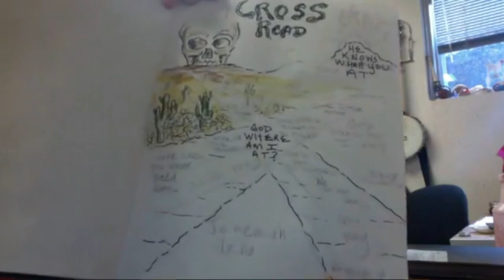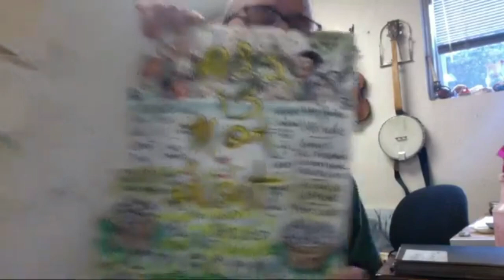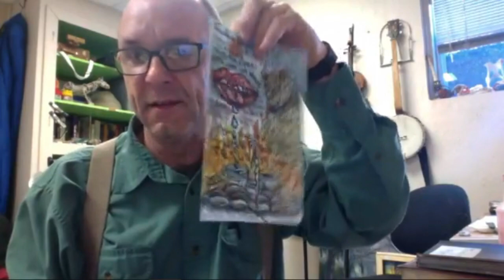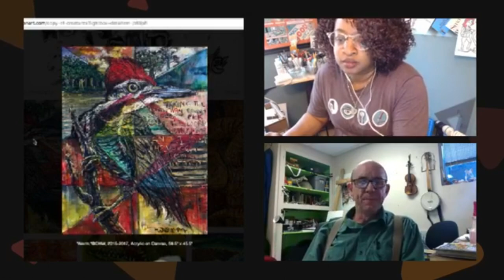Sermon Sketchnotes Spotlight Craig Marshal Wilson - Season 2 Episode 1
COMMUNITY SPOTLIGHT
These are the people in your Sermon Sketchnotes Community

IN THIS EPISODE MEET CRAIG WILSON
Mr. Wilson now resides in Dahlonega, Ga, and teaches Drawing and Painting at the University of North Georgia. He exhibits his art on the national level as well as curating and jurying exhibitions. He is also actively involved in the local community’s music scene, plays banjo at his church, and is a board member for the Georgia Pick & Bow School of Traditional Music, which teaches music to the region’s young people.

Join in as this awesome man in our community shares about sermonsketchnotes and much much more.

Launching a project you’re particularly excited about, want to share your sermonsketchnotes journey, or just allows us to get to know you?

I want to know about! We all do!

Let’s schedule a video chat so that everyone can hear and see you explain in your own words.

We want to connect, not just to your project, but to you as well. Don’t be shy. :)

Send an email to raven[at]artfuldevo[dot]com describing your project.